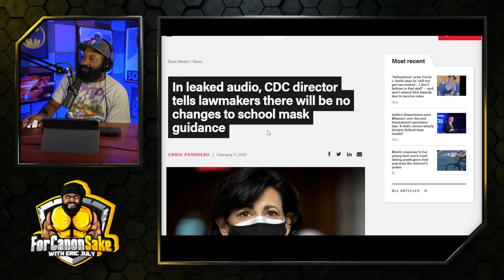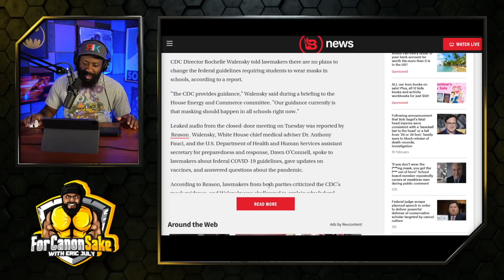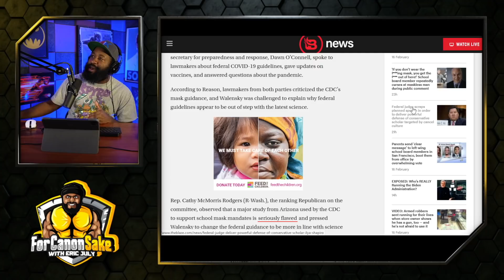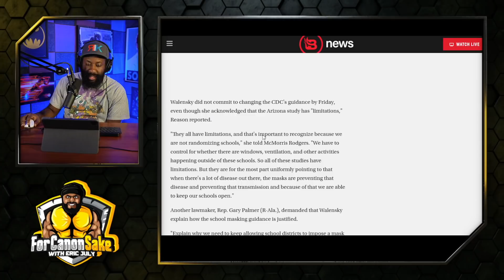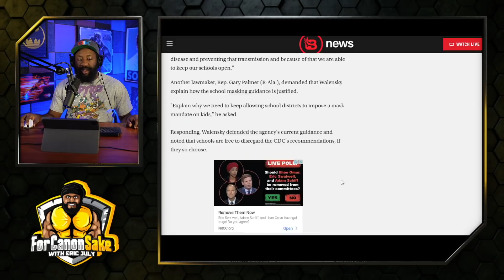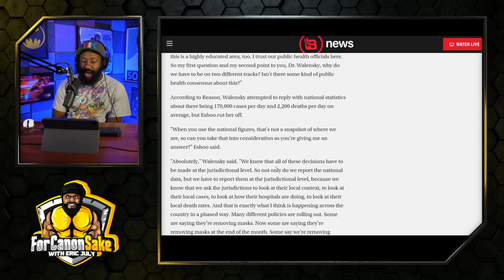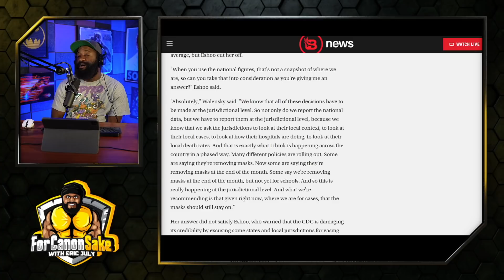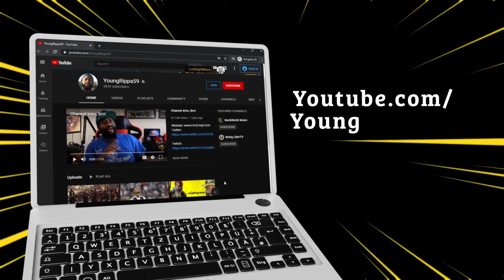They’re still going to ‘recommend’ your children be masked